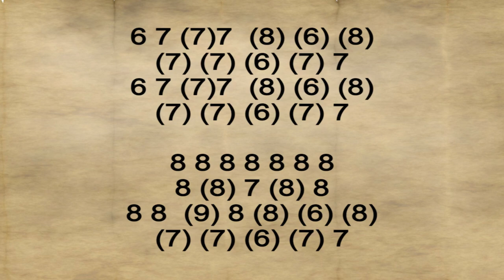LOVE ME TENDER HARMONICA ( C DIATONIC ) ARMÓNICA C, BLUES HARP C, GAITA DE BOCA C, MUNHARMONIKA EASY